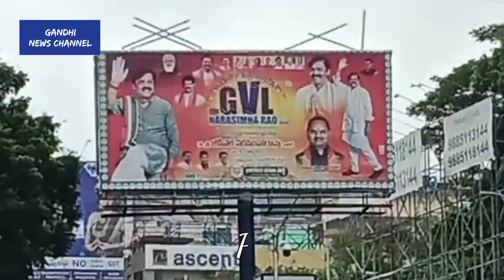MP GVL Narasimha rao |Rajyasabha| BJP|VIZAG|VISAKHA | gandhi news channel